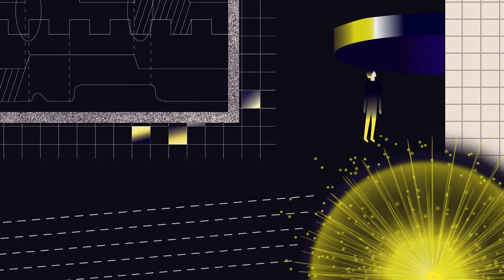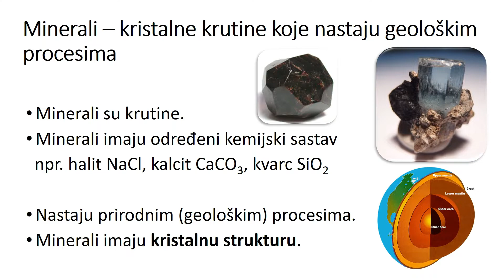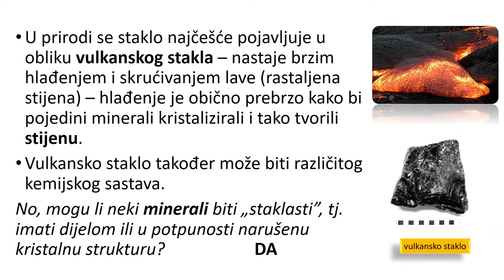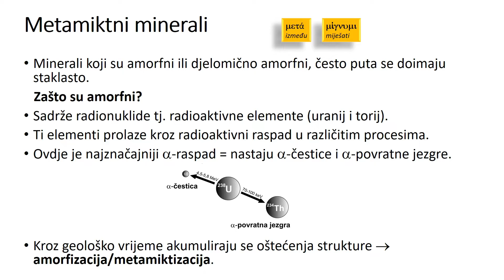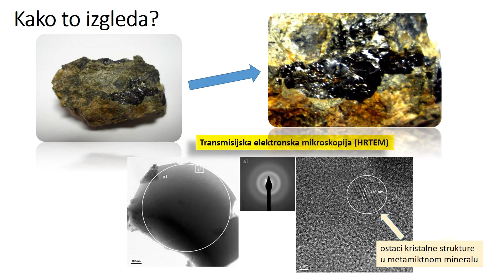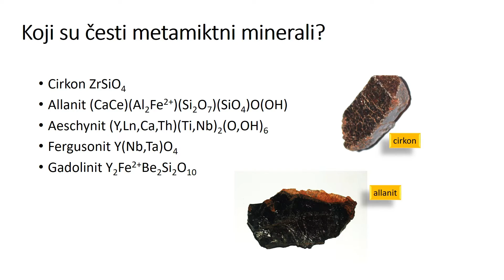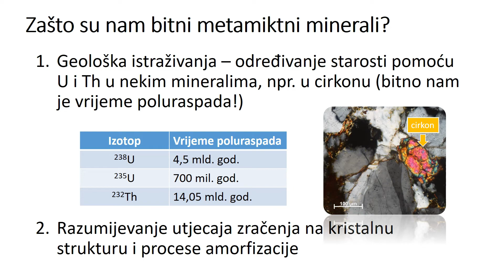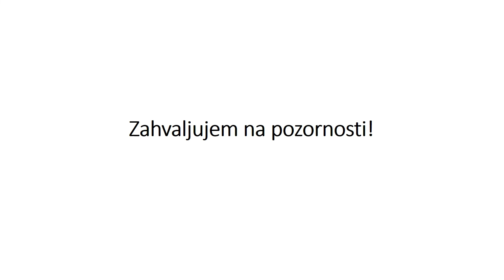Staklo i minerali - mogu li minerali biti amorfni?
Dan i noć na PMF-u 2022.
Otvoreni dan geologije 2022.

Minerali su prirodne krutine, koje prema definiciji imaju pravilnu kristalnu strukturu. Dakle, po unutarnjoj građi razlikuju se od stakla. Pa ipak, postoje li minerali koji u prirodi dolaze sa unutarnjim uređenjem koje sliči staklu? Naravno, postoje! Tih minerala nema puno, no korisni su nam za shvaćanje stabilnosti kristalnih struktura, a iz toga proizlaze i neka korisna svojstva takvih minerala.

Zahvaljujemo svima koji su nas podržali i ove godine.